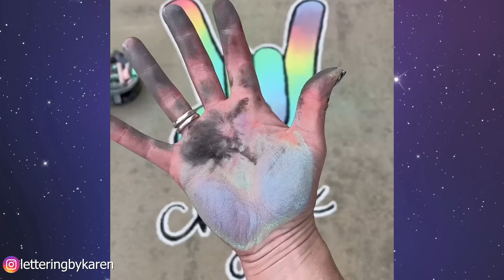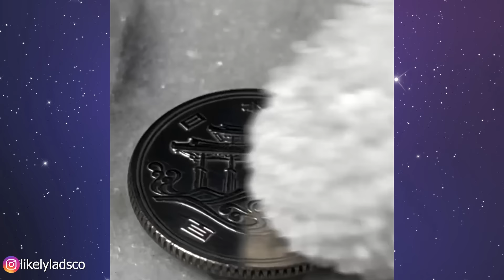Satisfying & Relaxing Video with Calming Deep Sleep Music Try Not to Say WOW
The coolest authors in the world:
buton.candle

📍Montreal Canada.

00:00 - 🧡Yair Cohen - Echoes

02:46 - 🧡Sonant - Audible Bloom

04:56 - 🧡Loucent - Restless

07:30 - 🧡Keith Chaney - Bread and Gold

10:37 - 🧡Eric Hales - Arrival

12:34 - 🧡ARDENT LIGHTS - fjölskylda

16:52 - 🧡O'Bear - Fade Out

19:44 - 🧡algeventual - surface